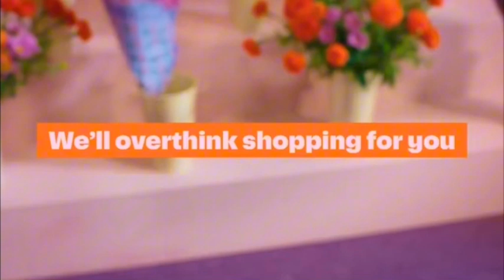Nicktoons USA Commercial Break May 19th 2024